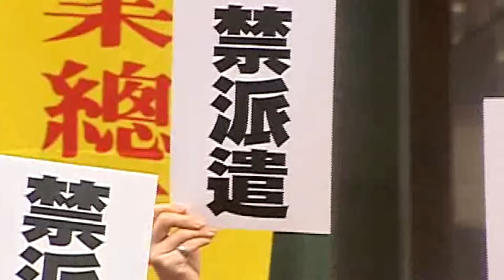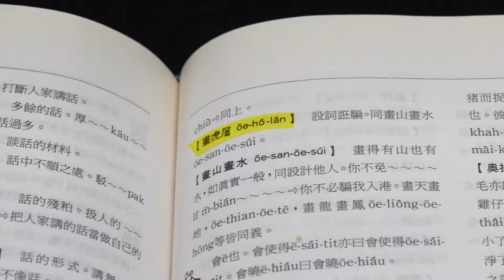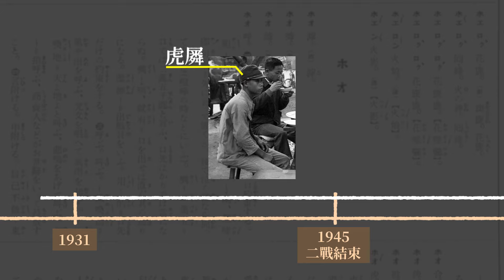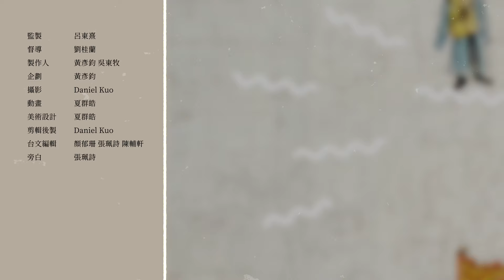莫閣「唬爛」矣？台語的虎lān【是按怎按呢講】EP1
不時攏會聽著人講虎lān
形容人講話膨風 烏白炸
這个詞連華語嘛借去講
到底是按怎會按呢講虎lān

愛會記得點開CC字幕做伙看